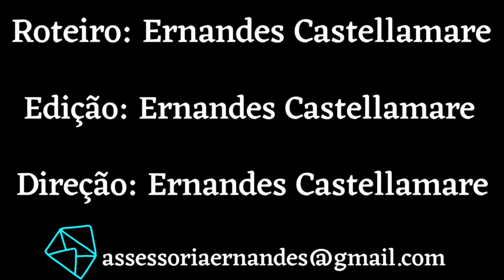O POÇO - EXPLICAÇÃO DO FILME + FRASES ICÔNICAS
No vídeo de hoje eu falo um pouco sobre o mais novo sucesso da Netflix. O filme "O Poço". Esse filme explodiu nas últimas semanas e o streaming se mostra cada dia mais forte. E um detalhe bem interessante foi o trailer. Que trailer maravilhoso!

Algumas questões filosóficas são abordadas no filme mas as frases ditas pelos personagens são, de certa forma, emblemáticas.

No vídeo de hoje eu procurei abordar sobre as frases mais marcantes dos personagens e buscamos entender um pouco mais sobre esse sucesso!

Me siga no instagram para mais atualizações.